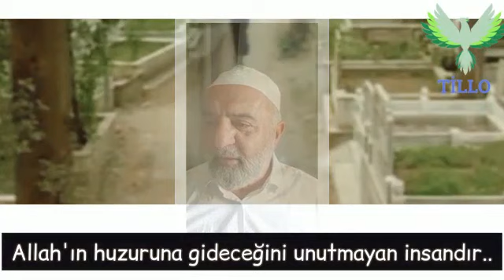SON KIYAFETIN KEFENINDIR